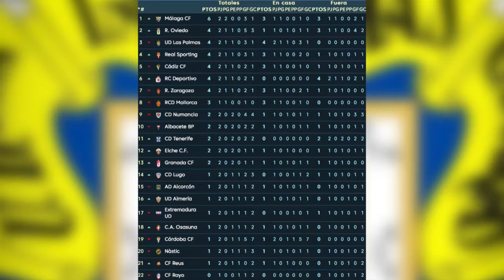INFORMATIVO MOGÁN LUNES 27 DE AGOSTO